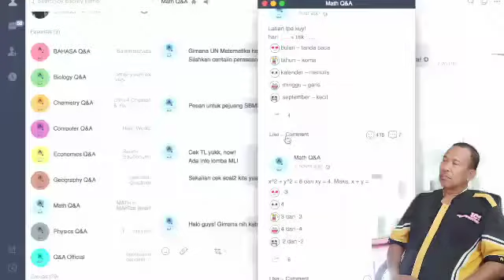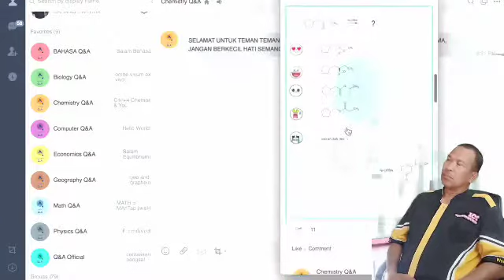Seri video pembelajaran.7 Tips mengatasi bosan dalam belajar.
Seri video pembelajaran Prakarya dan kewirausahaan. Topik 7 Tips mengatasi kebosanan belajar dalam  masa pandemik covid-19.